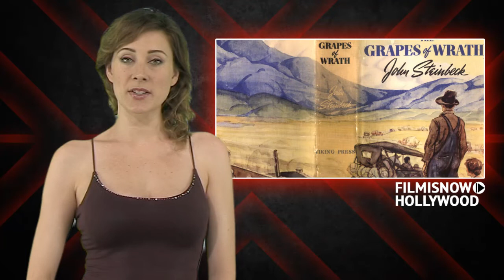The Wolverine Movie CLIP - Logan vs Shingen Yashida (2013) - Hugh Jackman Movie HD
The Wolverine directed by James Mangold and starring Hugh Jackman

When time travel allows a past wrong to be righted for The Flash and his family, the ripples of the event prove disastrous as a fractured, alternate reality now exists where a Justice League never formed, and
even Superman is nowhere to be found. Teaming with a grittier, more violent Dark Knight and Cyborg, Flash races to restore the continuity of his original timeline while this new world is ravaged by a fierce war
between Wonder Woman's Amazons and Aquaman's Atlanteans. With breath taking action and an all-star voice cast, it's a bold, emotional vision that will forever change the landscape of the DC Universe.

Director: James Mangold
Cast: Brian Tee, Hal Yamanouchi, Hiroyuki Sanada, Hugh Jackman, Kelly Hu, Naturi Naughton, Rila Fukushima, Svetlana Khodchenkova, Tao Okamoto, Will Yun Lee

"The Wolverine Movie CLIP Logan vs Shingen Yashida" "Logan vs Shingen Yashida" "The Wolverine Movie CLIP" "The Wolverine CLIP" "The Wolverine" "The Wolverine Movie" "The Wolverine Trailer" "The Wolverine 2013" "Hugh Jackman"